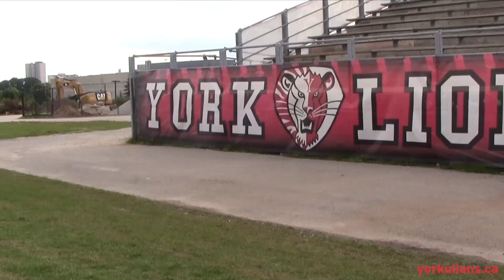York Lions HIGHLIGHTS | Field hockey vs. McGill Marlets (Sept. 14, 2014)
Video by David Greco

LIONS DEFEAT MARTLETS FOR SEASON'S FIRST WIN

The York University Lions field hockey team opened the season with a 1-1-1 mark in three games this weekend, highlighted by a 1-0 victory over the McGill Martlets at York Stadium on Sunday afternoon (Sept. 14).